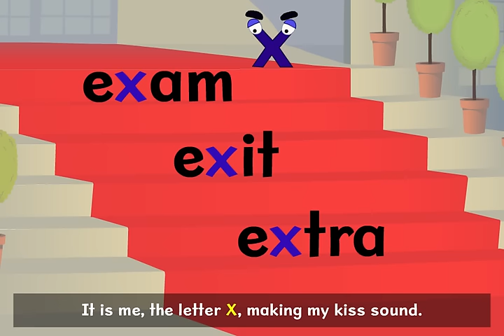Nessy Spelling Strategy | S Never Follows X | Learn to Spell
A common spelling mistake is adding an S after an X, e.g. exstra
Why does S never follow X?

Features in the Nessy Reading & Spelling program.
Nessy creates fun, multisensory software for children with dyslexia.
to find out more.